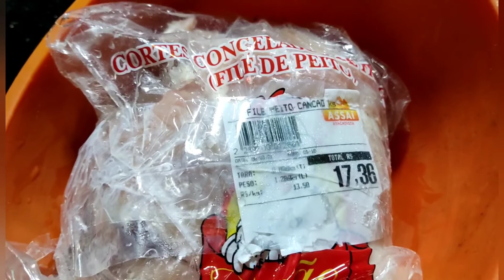FRANGO COM PIMENTÃO CEBOLA SHOYU IGUAL FRANGO XADREZ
Delicioso Frango Em Cubos Com Pimentão Shoyu Cebola Fica Igual Frango Xadrez😋

Ingredientes

Frango em cubos
Cebola Alho Azeite
Pimentões 3 Cores
Cebola em Rodelas
Shoyu